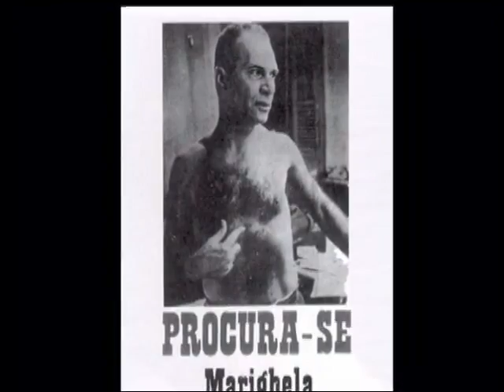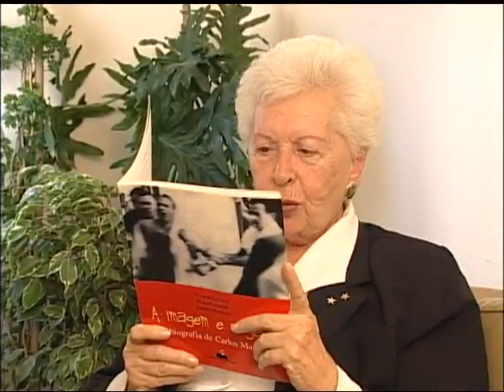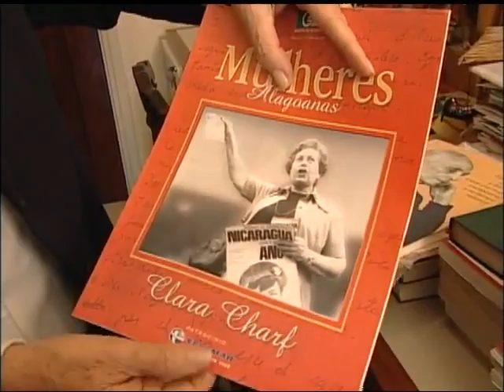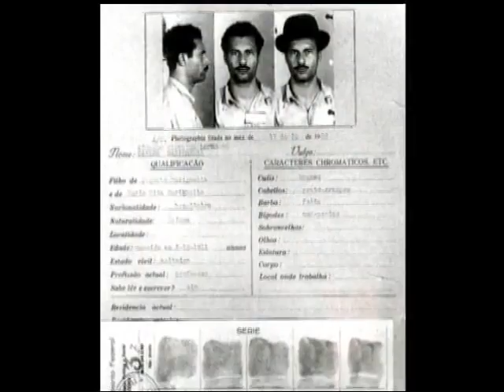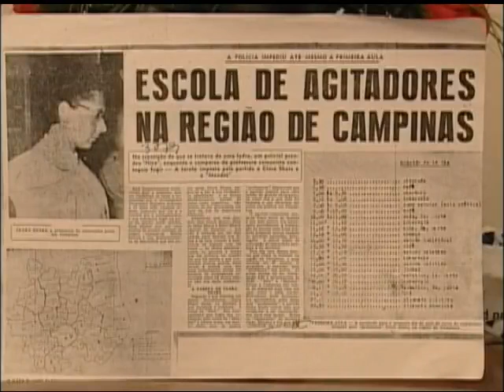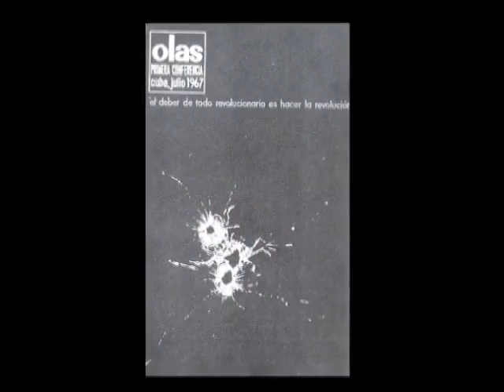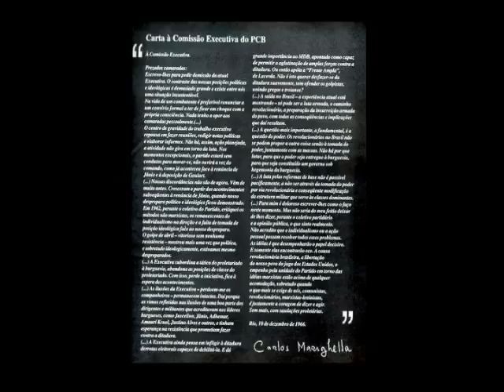Clara Charf - a companheira de Marighella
Em comemoração ao Dia Internacional da Mulher (8 de março)...
Documentário: “Clara Charf - a companheira de Marighella”
Autoria: TV Câmara;

“...Em 1946, uma jovem aeromoça de origem judaica filiou-se ao Partido Comunista, assumindo a tarefa de assessorar a bancada parlamentar do partido no Congresso Nacional. Conheceu, assim, o então deputado Carlos Marighella, que viria a se tornar um líder revolucionário e o maior inimigo da ditadura militar. ”